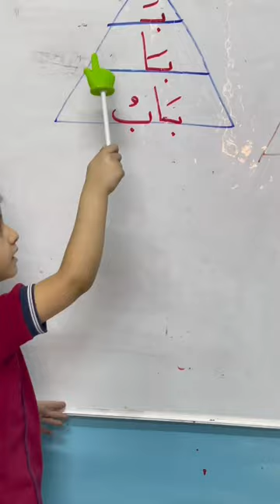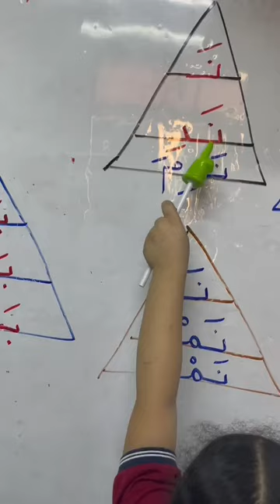Reema_International_School نشاط اللغة العربية#International_School